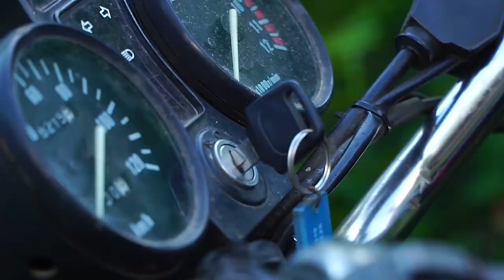Overnight Camping, Survival Wild Food, Hunting, ASMR | Sweet Girl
Welcome to Sweet Girls channel!
Our channel has content about camping in the rainforest. Because we like everything related to nature, such as birdsong, sound of running water, sound of rain and thunderstorms...
We really enjoy camping in the rain, listening to the sounds of nature with a coffee and cooking.
Hope the natural sound helps viewers have moments of relaxation!